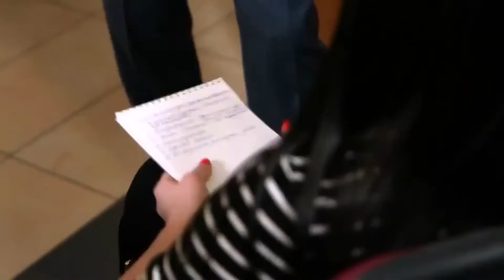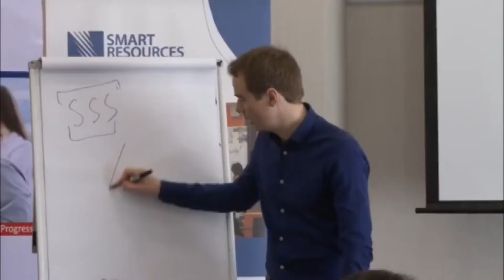СНОВА ХОЧУ ВЫИГРАТЬ / Лучший бизнес-тренер года 2017?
1)
2) Как выгодно продать вакансию
3) Какие сейчас самые востребованные

Но, прежде чем я начну, прошу вас проголосовать за меня как за лучшего бизнес-тренера 2017

1) Где водится идеальный сотрудник? Займитесь основательно его поиском, скорее всего он ждет именно вас!

2) Как выгодно продать вакансию кандидату? Очень просто, друзья! Тут все как и в жизни - встречают по одежке, поэтому не ударьте в грязь лицом на первой встрече / звонке / сообщении .

3) Самые востребованные вакансии сейчас - это менеджер по продажам и все вытекающие - маркетологи и тд. Далее, айтишники и вакансии вашего региона.

Спасибо, друзья, ваши голоса, лайки и комментарии важны для меня, благодаря вам я понимаю, что двигаюсь в нужном направлении! Желаю успехов во всех начинаниях